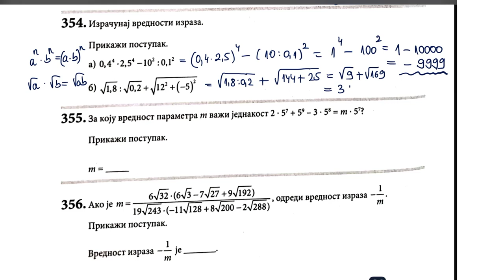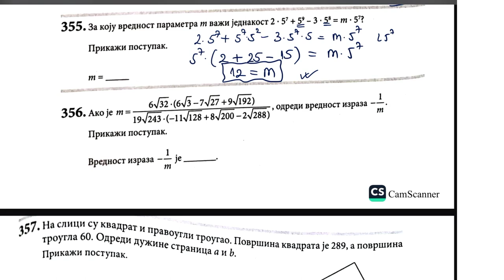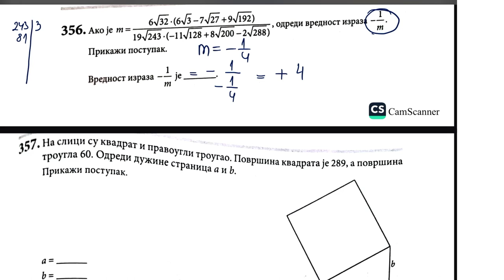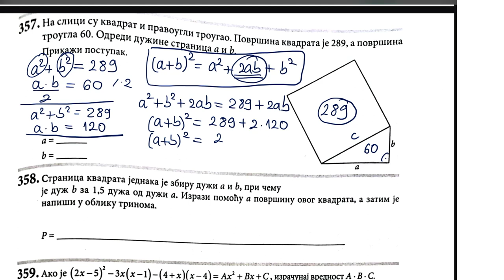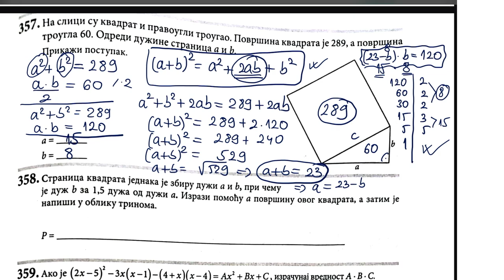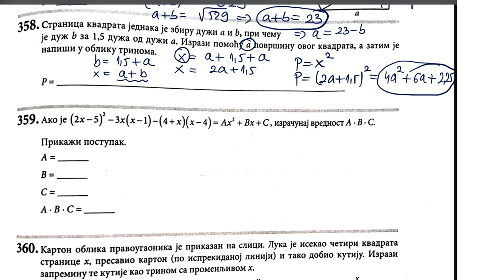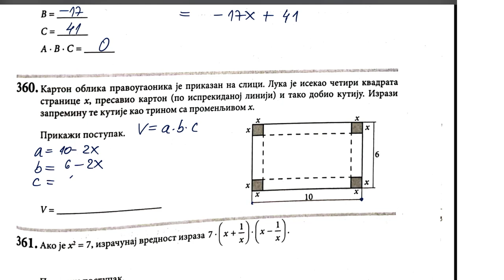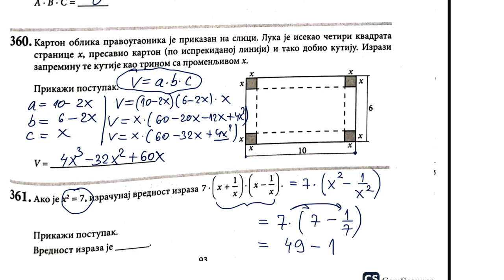Završni ispit 2023 algebra i funkcije napredni nivo rešavamo zadatke zbirka strane 92 i 93